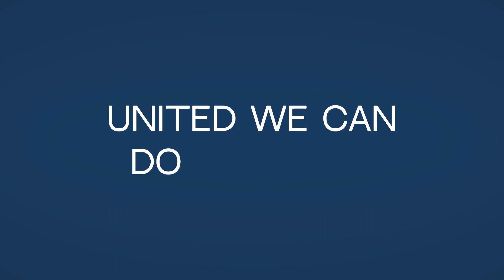United We Can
We are citizens serving the nation. Spirit of America is the only 501(c)(3) nonprofit working alongside troops and diplomats to help them save and improve lives. We are recognized by Congress and approved by the Department of Defense to work alongside deployed US troops and provide private assistance to meet the local needs they identify.